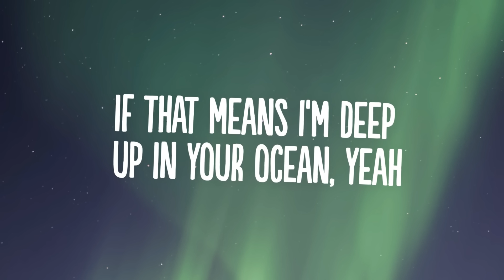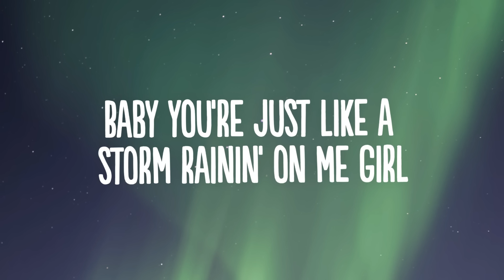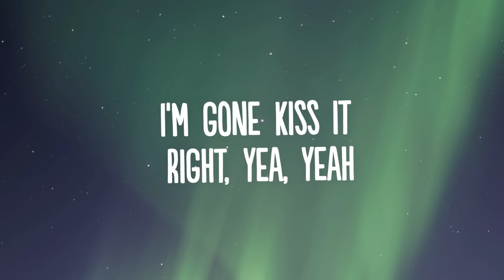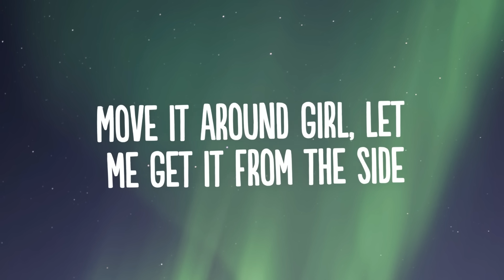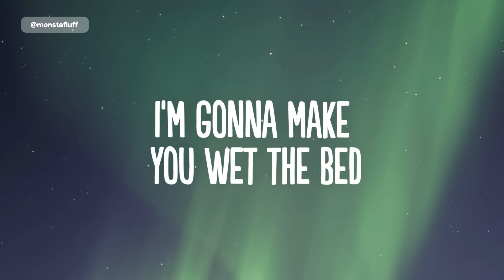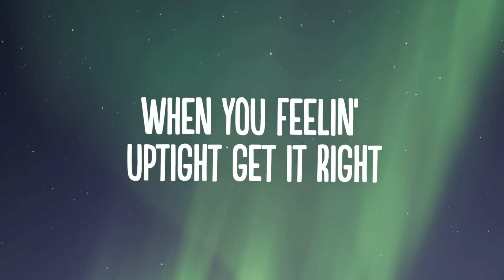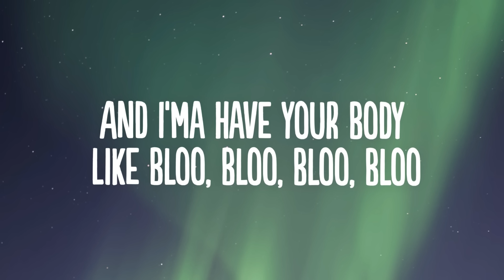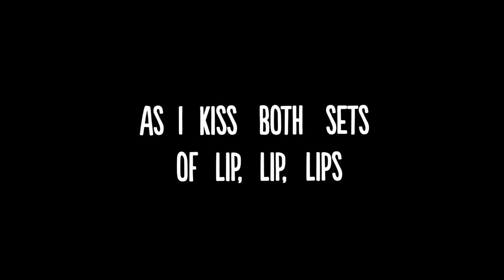Chris Brown - Wet The Bed (Lyrics)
👍  Song: Chris Brown - Wet The Bed (Lyrics)

🎤 Lyrics: Chris Brown - Wet The Bed

[Intro: Ludacris]
Woo!

Girl, you're soaking wet, woah-woah

Tonight, oh-woah, you're mine, baby girl, oh

[Verse 3: Ludacris, Sevyn Streeter]
(Ha, ha) How long can you hold your breath? (Oh)
[Chorus: Chris Brown, Ludacris, Sevyn Streeter]
(You probably to get baptized, baby, hurricane Luda)
(Ain't no way you gon' weather this storm, hey!)
(Holla at 'em, Chris, let's go!)

[Outro: Ludacris, Sevyn Streeter]
(Ooh)